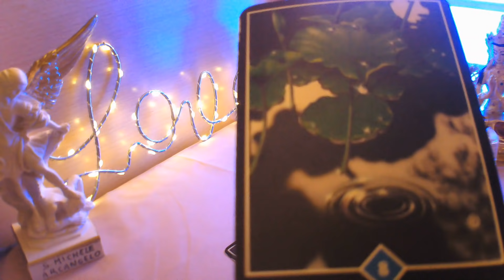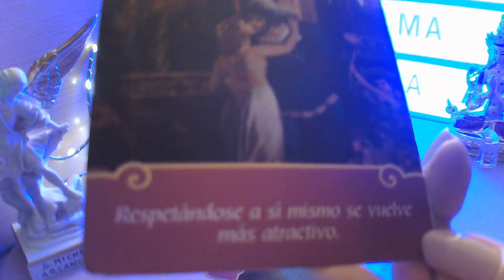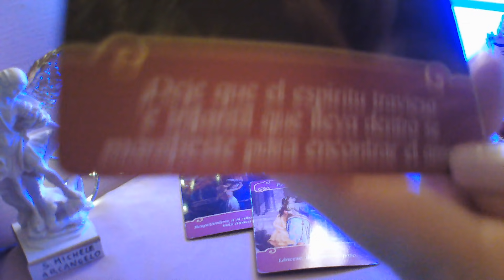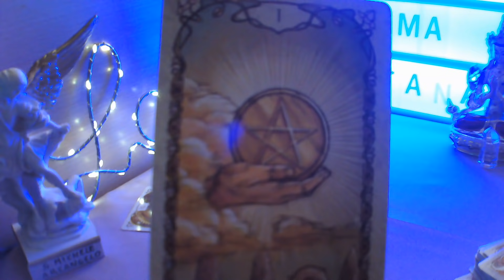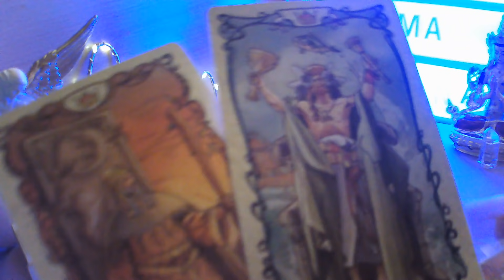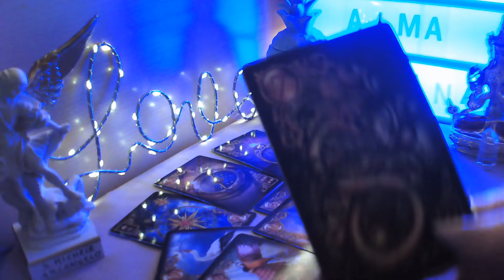TAURO LECTURA DEL CAFÉ ☕ TE BUSCA YA CON UN PRETEXTO🤩 PROYECTA UN INICIO Y UNIÓN CONTIGO HAY AMOR💘👍💖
BIENVENIDOS A MI CANAL, TE INVITO A QUE ME REGALES UN LIKE, TE SUSCRIBAS GRATIS, Y COMPARTAS MIS VIDEOS, IMPORTANTE ACTIVAR CAMPANITA EN CADA UNO DE MIS VIDEOS PARA QUE TE LLEGUEN TODOS, SON PREDICCIONES MUY GENERALES,Y POR ELLO NO OS VAN A RESONAR A TODOS, Y SON A NIVEL ORIENTATIVO POR ELLO NO CONDICIONAN A NADIE, ESTE VIDEO ES PARA MAYORES DE 18 AÑOS Y ESTA PROTEGIDO POR MIS DERECHOS DE AUTOR, COMO PROPIEDAD UNICA DE TAROT ALMA GITANA, NO ESTOY HACIENDO CONSULTAS PRIVADAS, Y TAMPOCO HAGO TRABAJOS NI RITUALES A NADIE, UN MILLON DE GRACIAS A TODOS MIS SUSCRIPTORES, OS ENVIO UN ENORME ABRAZO DE LUZ Y BENDICIONES.